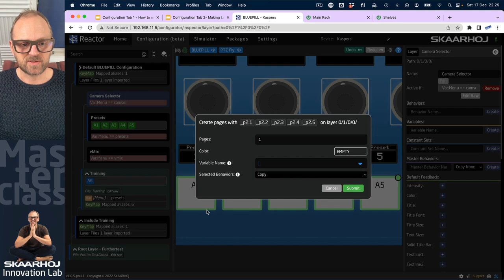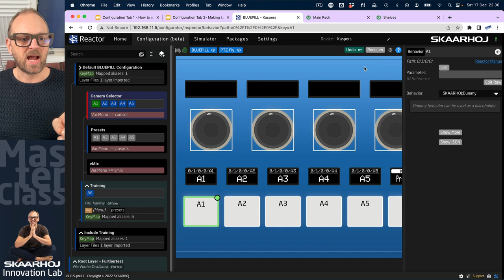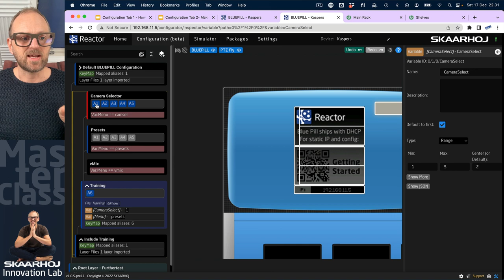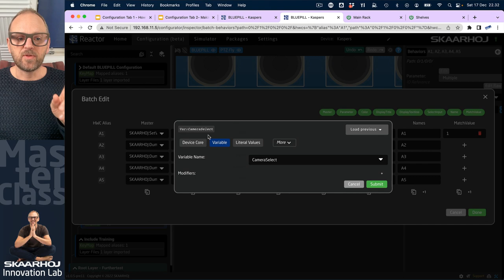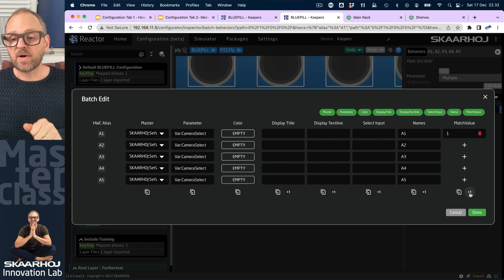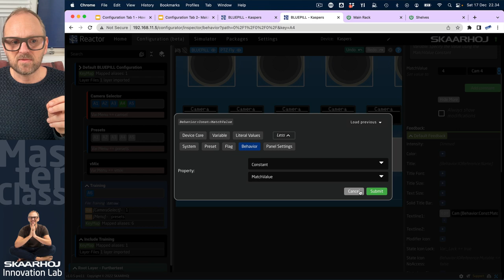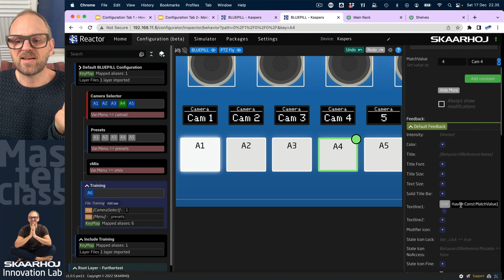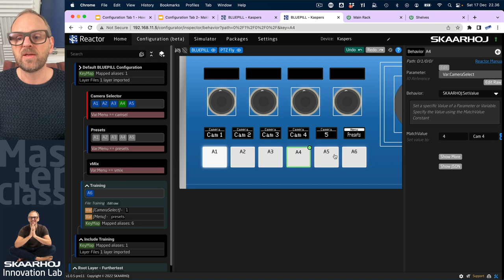Batch Editing pt. II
Batch editing behaviors for preset select with the Trigger master behavior.

0:00 Intro
0:48 Creating behaviors
1:45 Creating variables
2:32 Set values
6:03 JSON editor
6:41 Pro tip: Text line edit